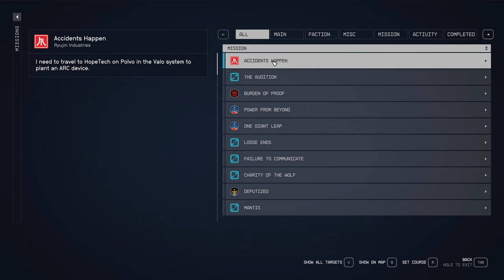Starfield Accidents Happen - Tucker - Ep 37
Picks up just after "Sowing Discord" through the end of "Accidents Happen."
Ryujin Industries 6 of 12

No narration.